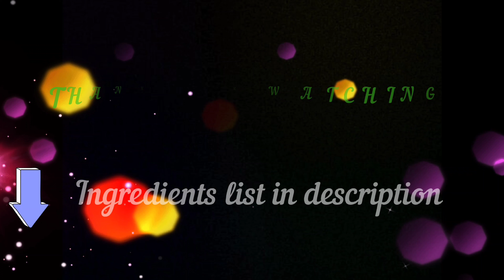EASY WAY TO COOK CORN ON THE COB SERVED WITH AFRICAN PEAR AND COCONUT| TASTY| 3 MINUTES| SIDES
Hi guys, here are the ingredients I used for the tasty boiled corn, African pear and coconut.

Fresh uncooked corn
African pear (ube)
Coconut
Salt